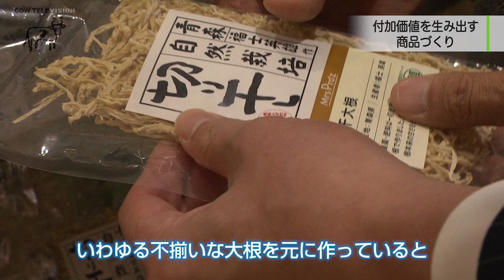【株式会社福島屋（2）】ワケあり商品も工夫次第 農家もハッピーになれる経営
「ワケあり商品も工夫次第　農家もハッピーになれる経営」（2）
■取材協力：株式会社福島屋
■事業内容：総合食品及び酒類の小売販売（SM等）

▼福島徹会長インタビューシリーズ（全5本）
・「日本でいちばん大切にしたい会社」に選ばれたスーパー（1/5）
・ワケあり商品も工夫次第　農家もハッピーになれる経営（2/5）
・スーパーがチラシを打たずに集客！？（3/5）
・2号店が大赤字　苦しみ抜いた6ヶ月（4/5）
・無農薬りんご栽培の第一人者　木村秋則氏の教え（5/5）